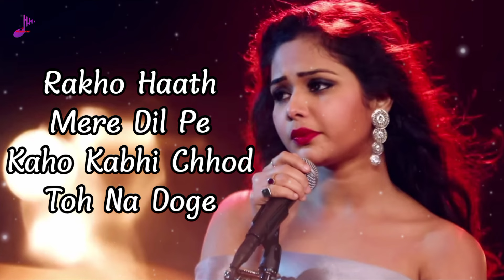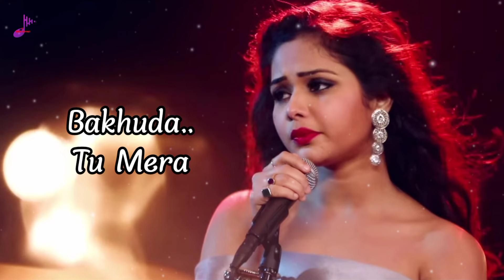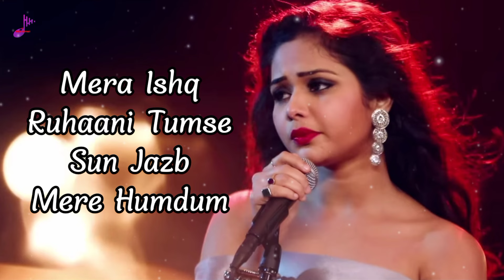Mujhe Ishq Sikha Karke Sneh Upadhya Lyrics | Female Version | Sad Love Song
Mujhe Ishq Sikha Karke Lyrics Sneh Upadhya | Female Version | Sad Love Song

📝Cover Credits :-
🎸Song : Mujhe Ishq Sikha Karke
🎸Singer : Sneh Upadhya @SnehUpadhya

🎸Presented By : @simusiccompany

🎸Singer : Jyotica Tangri
🎸Lyrics : Sanjeev Ajay

📝Mujhe Ishq Sikha Karke Song Lyrics :-
Mujhe Ishq Sikha Karke
Rukh Mod Toh Na Loge
Rakho Haath Mere Dil Pe
Kaho Kabhi Chhod Toh Na Doge

Kisi Aur Ke Mat Hona Tum
Jeete Jee Main Mar Jaaungi
Jo Tumne Nazar Pheri Toh
Main Toot Bikhar Jaaungi

Bakhuda.. Tu Mera
Tu Mera.. Rehebara

Maayoos Kabhi Ho Jaaun
Toh Aake Hasaana Tum
Kabhi Rooth Gayi Tumse Toh
Mujhe Aake Manaana Tum

Seene Se Laga Ke Rakhna
Dhadkan Ki Tarah Hardum
Mera Ishq Ruhaani Tumse
Sun Jazb Mere Humdum

Dil Bol Raha Hai Tumse
Saanson Mein Utar Jaao
Jitna Tumhe Chaahun Main
Utna Mujhe Tum Chaaho

Bakhuda.. Tu Mera..
Tu Mera.. Rehebara..
Bakhuda.. Tu Mera..
Tu Mera.. Rehebara..

Mujhe Ishq Sikha Karke Rukh Mod Toh Na Loge